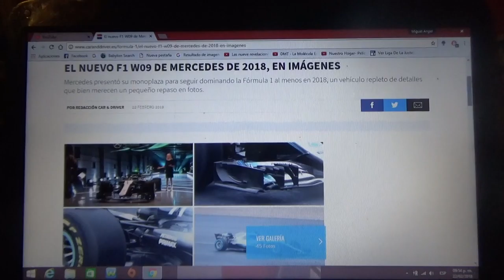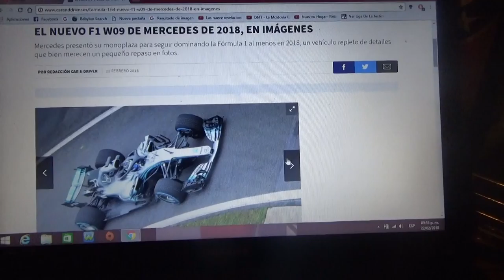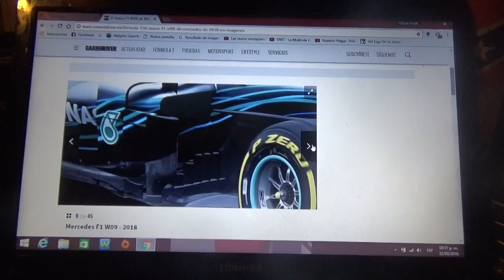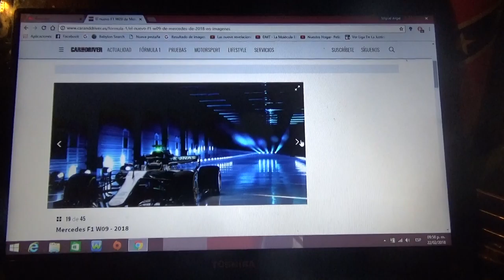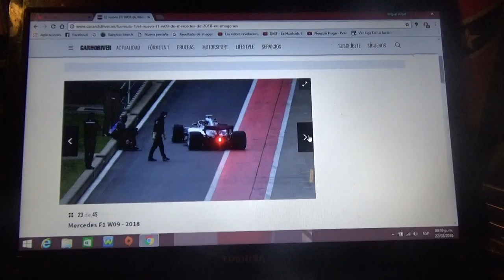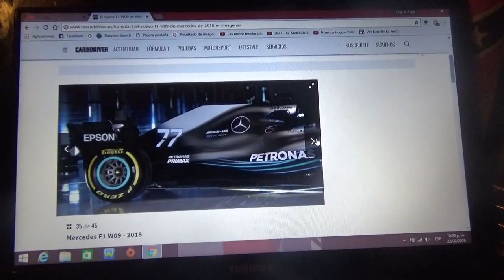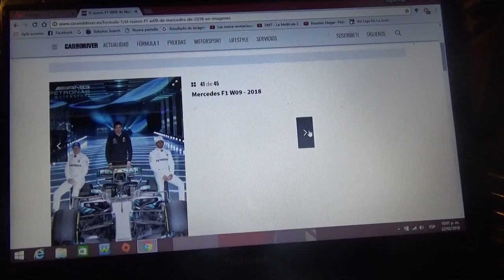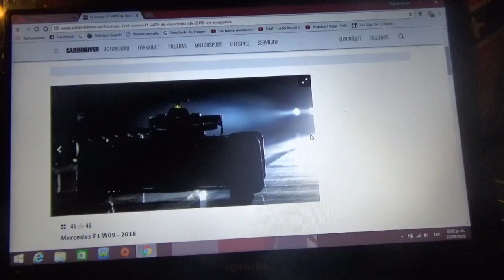Primeras imágenes oficiales del Mercedes Benz W09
En este vídeo les enseño las primeras fotos oficiales del nuevo monoplaza del equipo campeón de la F1 para la nueva Temporada 2018 en la que nuevamente el equipo alemán volverá a luchar por el título tanto de pilotos como de constructores

Quiero destacar también que tendrá un nuevo patrocinador que será la marca de vestuario norteamericana Tommy Hilfiger la cual sustituirá a la alemana Boss(o Hugo Boss) que después de mucho tiempo ya no seguirá ligada a la Fórmula 1 y que ahora ya es patrocinador de la categoría eléctrica Formula E